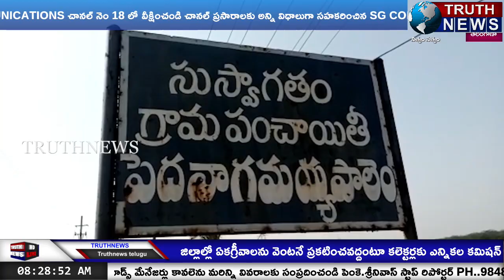గుర్తు తెలియని కొందరు దుండగులు బ్లేడు,కత్తులతో దాడి....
@truthnewstelugu విశాఖ జిల్లా భీమునిపట్నం మండలం పెదనాగమయ్యపాలెం పంచాయతీలో తెలుగుదేశం మద్దతు కలిగిన 6వ వార్డు అభ్యర్థి తమ్ముడు తోట రాంబాబు(30) పై గత రాత్రి గుర్తు తెలియని కొందరు దుండగులు బ్లేడు,కత్తులతో దాడికి తెగబడ్డారు. సినీ ఫక్కీలో ముగ్గురు వ్యక్తులు ముసుగులు వేసుకొని వచ్చి రాత్రి ఒంటి గంట సమయంలో రాంబాబు ఇంటికి వెళ్లి బ్లేడు,కత్తులతో దాడి చేసినట్లు బాధిత బందువులు తెలిపారు.. ఈ దాడిలో రాంబాబు కు స్వల్ప గాయాలు కావడంతో సమీపంలోని ఎన్.ఆర్.ఐ. ఆసుపత్రిలో చికిత్స పొందుతున్నాడు. పెదనాగమయ్యపాలెం పంచాయతీ వైకాపా సర్పంచ్ తమ్ముడు గత 3 రోజుల క్రితం పంచాయతీ ఎన్నికల నేపథ్యంలో తమను హెచ్చరించాడని... అతనికి చెందిన వైకాపా కార్యకర్తలే బ్లేడుతో దాడి చేసి ఉంటారని బాధితుడి బంధువులు ఆరోపిస్తున్నారు. తనపై దాడి చేసిన వెంటనే పెద్ద పెద్ద కేకలు వేస్తూ కేకలు వేయడంతో చుట్టుపక్కల వాళ్ళు మేల్కొని బయటకు రావడంతో దుండగులు పరారయ్యారని... లేకపోతే తనను హత్య చేసి ఉండేవారని క్షతగాత్రుడు వాపోయాడు. తనకు ప్రాణహాని ఉందని... తనను రక్షించాలంటూ పోలీసులను ఆశ్రయించాడు. దీంతో భీమిలి పోలీసులు కేసు నమోదు చేసి దర్యాప్తు చేస్తున్నారు.సిఐ శ్రినివాసరావు సంఘటనా స్ధలాన్ని పరిశీలించారు.